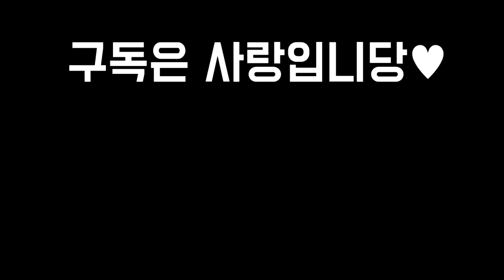【롤토체스 강의】행운 점수와 재미를 동시에 얻을 수 있는 시즌말 최고의덱 챌린저 핵심운영법 (10.25패치 1티어 롤토체스 시즌4 구루루 초보자 강의 카타리나 탐켄치 애니 케인)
롤토체스 시즌 1, 2, 3, 3.5, 4 챌린저 구루루 【 본케닉 : 구루루youtube 】